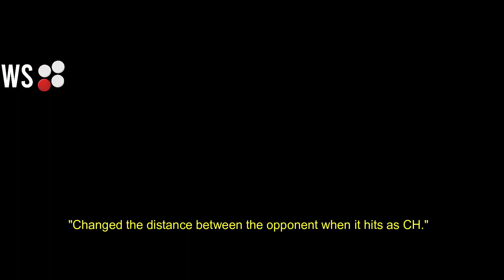Tekken 7 - Julia Changes in Season 4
The new season is upon us! Let's see what it has got to offer for Julia: